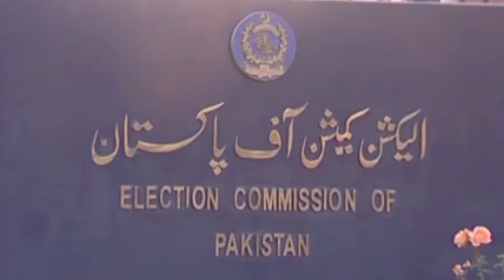Punjab Law Minister Raja Basharat case hearing at Election Commission